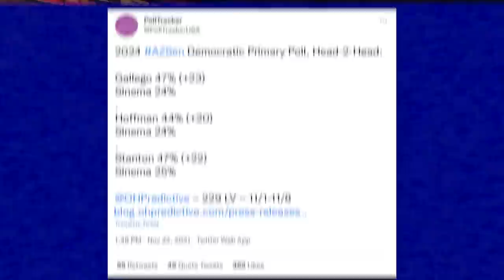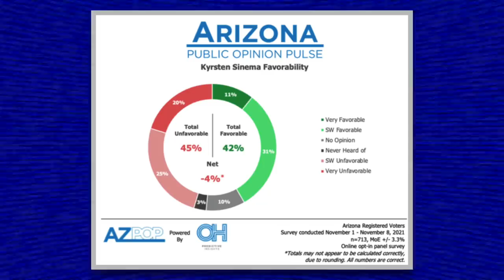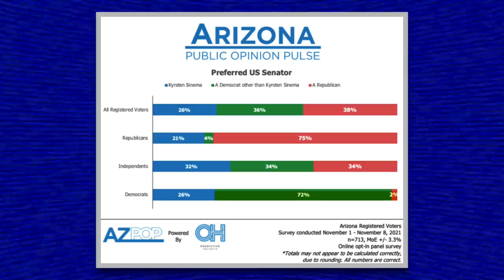New Poll Shows Kyrsten Sinema is Totally SCREWED